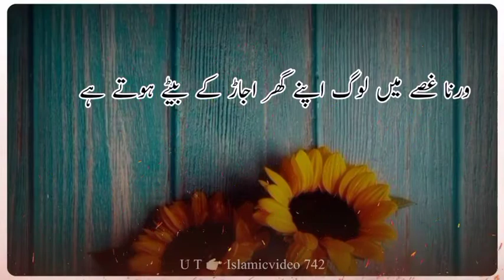molana tariq jameel